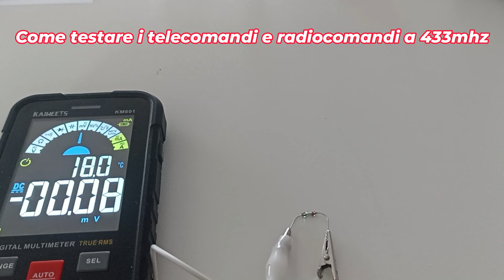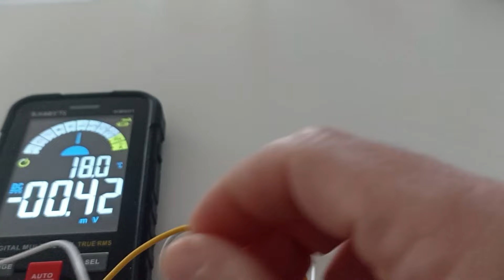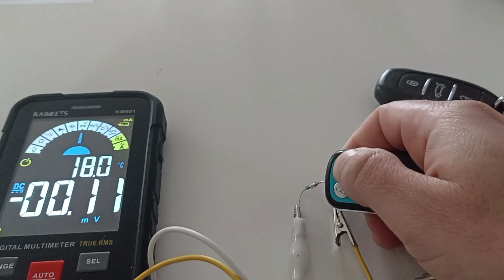Come testare i telecomandi e radiocomandi con il multimetro semplice -tutorial tester remote control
acquisto diodo al germanio

in questo piccolo tutorial vedremo come testare in modo semplice i telecomandi e i radiocomandi a 433mhz
in this little tutorial we will see how to easily test 433mhz remote controls and radio controls